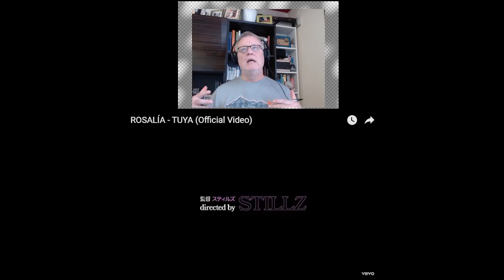C-C Euro Pop Music, ROSALÍA - TUYA (Official Video)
This is a channel that involves bringing all genres of pop music from around Europe and the rest of the world onto my channel. The purpose is to prove that these unknown artists and performers are the best that the world has to offer and deserve to be listened too. I translate each video into 32 languages for you all to enjoy the lyrics and my reactions.

Official Video for “TUYA” by ROSALÍA

Lyrics:
Lo que quiero lo tengo
sin perdon y sin permiso
Bebé tú ten cuidado
No sé si tú estás listo

Es que tengo el talento de hacer que lo que me imagine se dé
Yo de 10 soy un 100
lo hare demasiao bien pa' que no se olvide

Solo esta noche soy tuya
Solo esta noche eres mío
Tú me quieres ver desnuda
Yo a ti debajo mi ombligo

Sin remedio ni cura
Somos dos loquitos

Yo sé que te gusto más que un primer día de Verano
Ya sé que me viste
No se puede tapar el sol con la mano

Se va calentando mi piel
Eso va tu favor
Un trozo de cielo
Ese es mi sabor

Solo esta noche soy tuya TUYA
Solo esta noche eres mio
mio sin remedio ni cura
Somos 2 loquitos

Sexo conmigo es de altura
Del renacimiento soy una escultura
Tú a mí me encantas
tú eres una hermosura
Soy tu diablilla en tu noche de diablura

Soy suavecita como el cachemir
Toca esta guitarra bien acierta el traste Intervención divina soy tu porvenir
Tu eres un hijo de puta con suerte
Porque me encontraste

Solo esta noche eres mio mio
sin remedio ni cura ua
Somos 2 loquitos

English Lyrics:
What I want, I have it
Without feeling sorry and without permission
Baby, you be careful
I don’t know if you are ready

I have the talent to make what I imagine happen
Out of a 10, I am a 100
Ill do it so good so that you don’t forget

I’m yours just for tonight
You are mine just for tonight
You want to see me naked
I want to see you below my belly button

I am yours just for tonight
Without a remedy or a cure
We are two crazies

I know you like me more than the first day of summer
I know you saw me
You can’t hide the sun with a hand

My skin keeps getting hotter
That goes in your favor
A little piece of heaven
That is my flavor

I am yours just for tonight… YOURS
Just for tonight you are mine
Mine with no remedy or cure

Sex with me is of height
I am a renaissance sculpture
I am crazy about you
You are a beauty
I am the devil in your devilish night

I am soft like cashmere
Play that guitar to the T
Divine intervention, I am your destiny
You are a son of a bitch with luck
Because you found me
Stick with me so you get good luck

Hold me and don’t let me go
Stick with me, I give you good luck
I’m your lucky #7

Choreography by Charm La’Donna